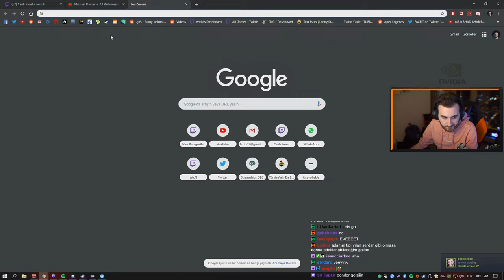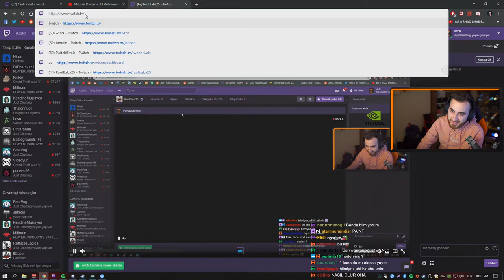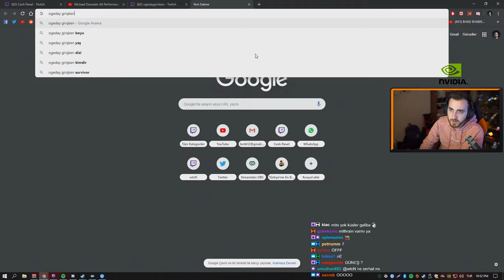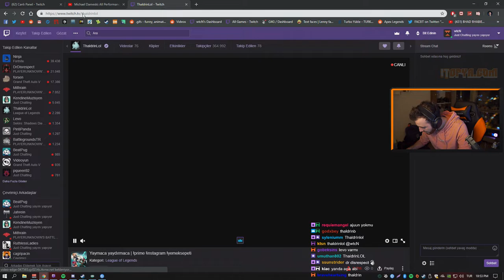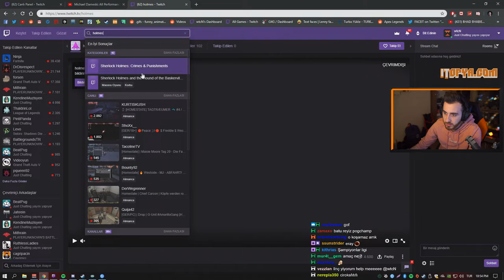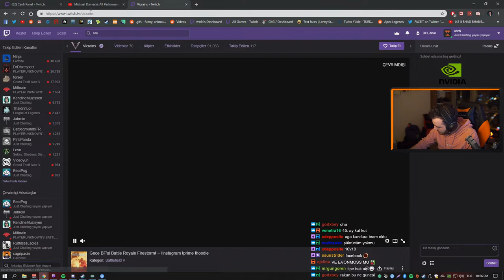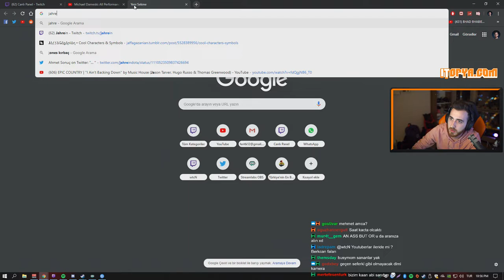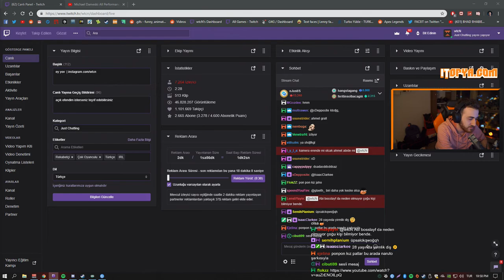Wtcn YAYINCILAR ARASI HALI SAHA KADROLARINI AÇIKLIYOR ! | KİMLER VAR KİMLER !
LİKE VE YORUM YAPMAYI UNUTMAYALIM :D